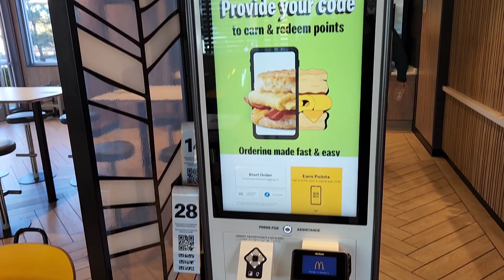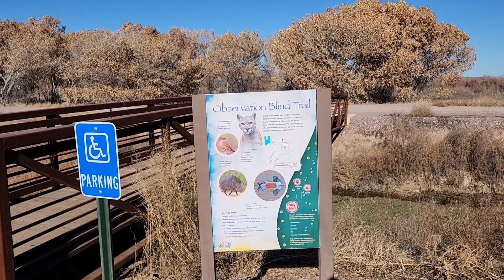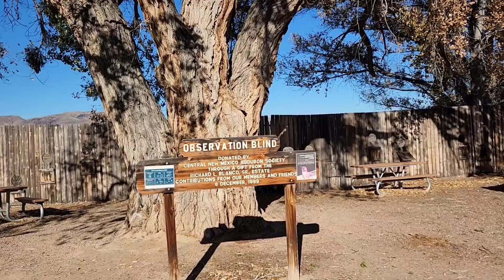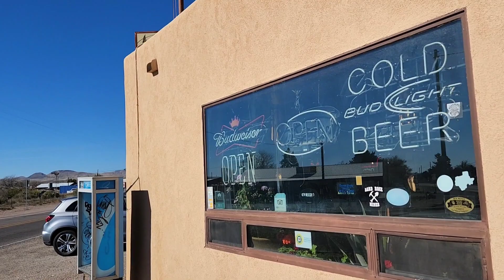Road Trip to a Wildlife Refuge - Bosque Del Apache New Mexico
A trip to Bosque Del Apache a couple hours south of Albuquerque. This time of year, different species of birds gather to fill the large swamp like lakes. Snow Geese to Sandhill Cranes; also saw a herd of deer.